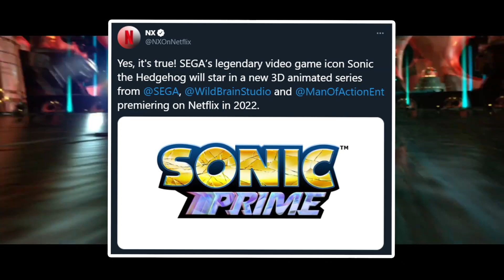No habrá serie de CRASH pero en 2022 TENDREMOS NUEVA SERIE de SONIC PRIME [Detalles y Opinión]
Luego de la cancelación de la serie de Crash Bandicoot en 2021, confirman una nueva serie de Sonic The Hedgehog para 2022 llamado Sonic Prime. Esta parece ser que tendrá una temática mas madura y seria, pensada para todos los fans del erizo azul.